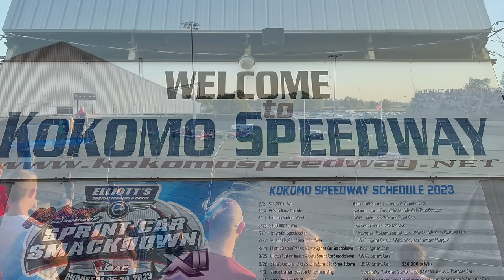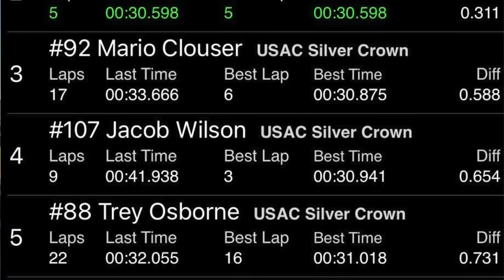TOO TALL TREY OSBORNE, OPEN TRAILER, OPEN WHEEL WARRIOR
Columbus, Ohio's Trey Osborne is clearly turning heads in the racing industry. Just 20 years young, the 6-ft., 8-in. red-haired racer has captured the attention and hearts of open-wheel fans and industry leaders alike. Working off an open-trailer with a band of volunteers, Osborne is, in many ways, a one-man machine. He sets up his sprint cars entirely, builds the motors and drives the wheels off them. When he's not in the car, he's working on the car non-stop...whatever it takes to get the job done. In his most recent demonstration of skill, he was offered a one-off ride in a USAC Silver Crown car for the recent Ted Horn 100 at the DuQuoin State Fairgrounds. Arriving with just his sprint car seat -- he only has one -- he climbed in the car and was fifth quick on the practice board among 35 participants. Keep in mind, he had never sat in a Silver Crown Champ Car, much less compete on a mile dirt track. Then the engine blew up, cutting his day short. The car owner, so impressed as he was, offered Osborne a full-time ride in the same Crown car next year. The sky is the limit for Osborne, and we're all looking forward to what's next. The video you're about to see is the day after DuQuoin at Kokomo Speedway in the Vince Osman Memorial Championship where "Too Tall Trey" continued to impress...enjoy!